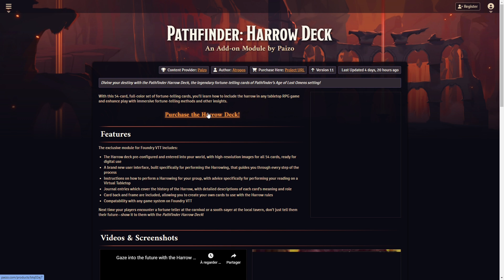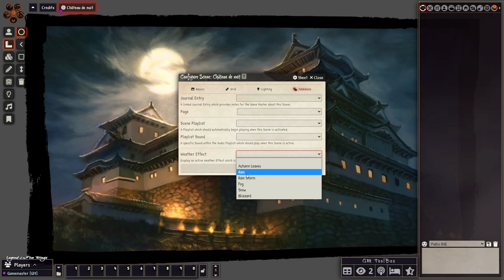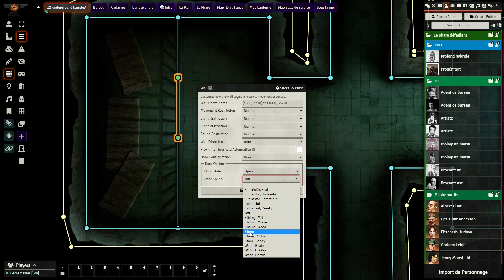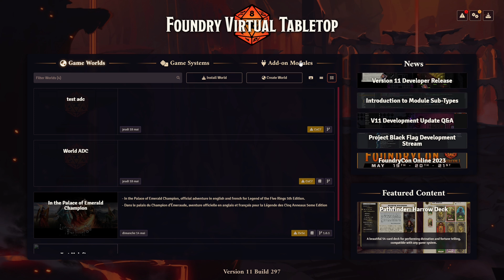Pitch : nouveautés dans la version 11 de Foundry VTT (4)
Cette vidéo présente des nouvelles fonctionnalités dans la version 11 de Foundry VTT.

- le discord de Studio Edge, éditeur FR de l'Appel de Cthulhu